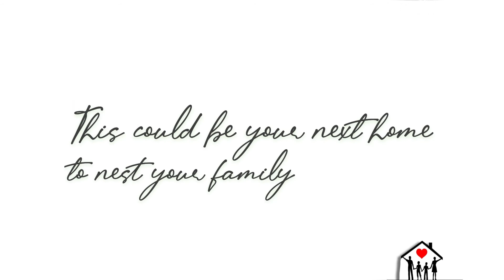Citylife @Tampines EC 3+1 for sale, just 4+ years old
𝘍𝘰𝘳 𝘴𝘢𝘭𝘦: 𝘊𝘪𝘵𝘺𝘭𝘪𝘧𝘦 @𝘛𝘢𝘮𝘱𝘪𝘯𝘦𝘴

- 𝘫𝘶𝘴𝘵 4+ 𝘺𝘦𝘢𝘳𝘴 𝘰𝘭𝘥 𝘌𝘊
- 3 𝘣𝘦𝘥𝘳𝘰𝘰𝘮𝘴 𝘸𝘪𝘵𝘩 𝘶𝘵𝘪𝘭𝘪𝘵𝘺 𝘳𝘰𝘰𝘮
- 𝘏𝘪𝘨𝘩 𝘧𝘭𝘰𝘰𝘳
- 𝘉𝘢𝘭𝘤𝘰𝘯𝘺 𝘧𝘢𝘤𝘪𝘯𝘨 𝘯𝘰𝘳𝘵𝘩
- 𝘏𝘪𝘨𝘩 𝘤𝘦𝘪𝘭𝘪𝘯𝘨

KARLoon CHOONG
91860119